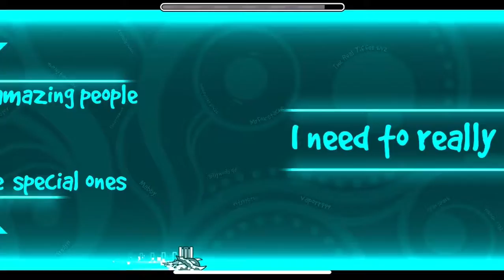Sedulous by Samifying | Hard Demon | Geometry Dash 2.11